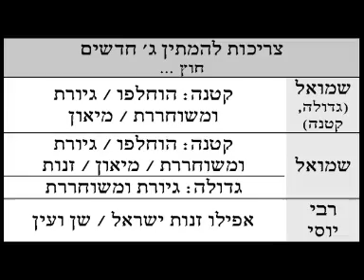2014 11 08 - Yevamos 35 - LiveDaf.net with Rabbi Yehuda Kessler7